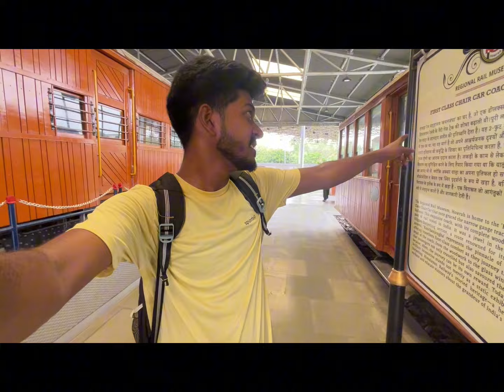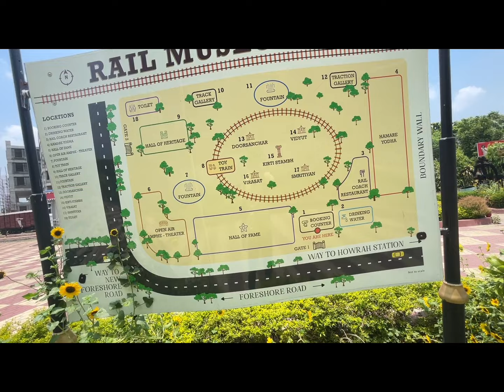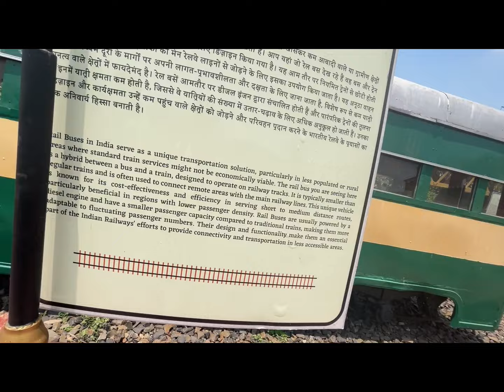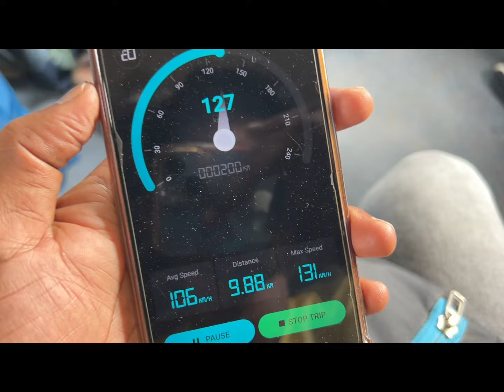Hawrah Railway Museum | কীভাবে যাবেন? | কত টিকিট? | কোথায় এটা